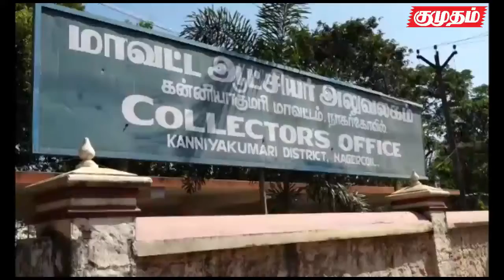ஜாக்டோ-ஜியோ அமைப்பினர் ஆர்ப்பாட்டம்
நாகர்கோவில் ஆட்சியர் அலுவலகம் முன்பு, ஜாக்டோ-ஜியோ அமைப்பினர் ஆர்ப்பாட்டம் நடத்தினர்.